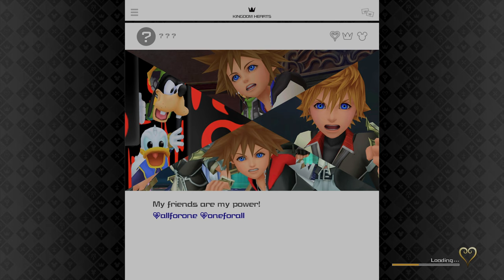KINGDOM HEARTS Ⅲ Quality Mode/4K/HDR/60FPS✔ - Piratas Do Caribe On Xbox Series X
Depois de libertar o povo de San Fransokyo com a ajuda do Squad Big Hero, Sora em companhia de Pateta e Pato Donald, parte para o mundo fotorrealista dos Piratas do Caribe.